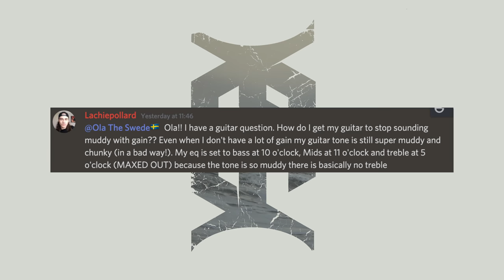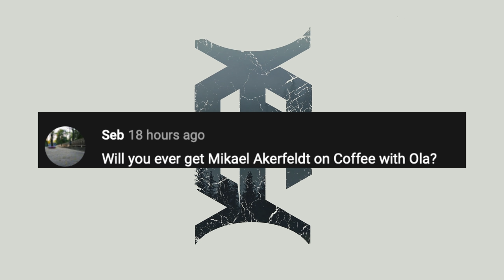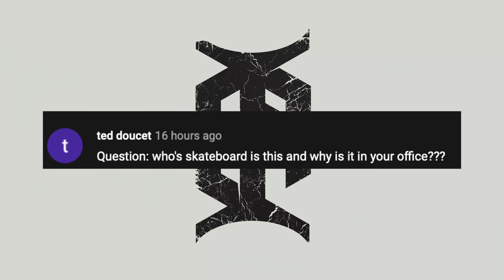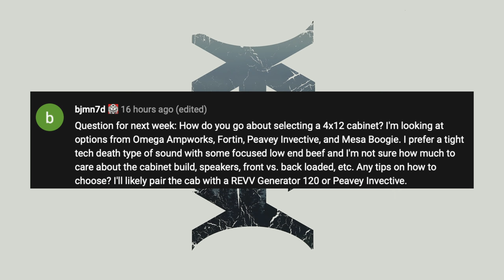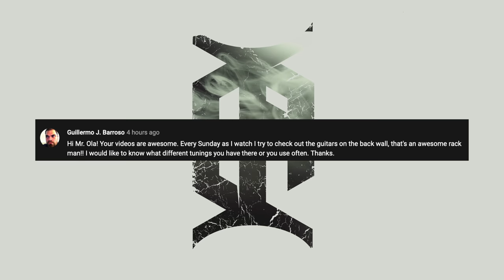FAQ141 - MY GUITAR RACK, SKATEBOARDING, 4X12, COFFEE WITH MIKAEL ÅKERFELDT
FAQ is back !

0:00 - Intro
1) 02:09 6 string Solar bass?
2) 02:23 Muddy guitar be cause of distortion?
3) 04:29 Coffee with Mikael Akerfeldt ?
4) 05:10 Skateboard in office?
5) 07:38 Selecting 4x12 cabinet
6) 10:07 My Guitar Rack

►List of things I use to make my video: